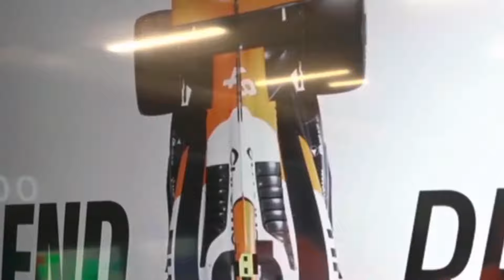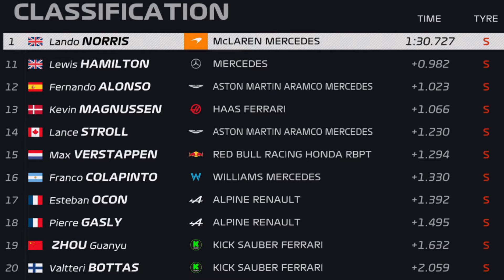ESSAIS LIBRES 2 : UN VENDREDI CAUCHEMARDESQUE POUR VERSTAPPEN ! - RÉSUMÉ GRAND PRIX SINGAPOUR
ESSAIS LIBRES 2 : UN VENDREDI CAUCHEMARDESQUE POUR VERSTAPPEN ! - RÉSUMÉ GRAND PRIX SINGAPOUR - LE PODIUM F1

00:00 introduction
00:01 .
00:42 EL2

Salut à toi grand fan de formule 1, j'espère que tout se passe bien pour toi ! Le 18e round de la saison 2024 est arrivé, aujourd'hui ce sont tenu les essais libres 2 du grand prix de Singapour et un petit résumé s'impose ! Demain nous ferons également un petit bilan des qualifications et on terminera ce weekend sur le bilan du Grand Prix qui sortira dimanche soir donc si tu ne veux rien rater du Grand Prix de Singapour, je te conseille de t'abonner et d'activer la cloche des notifications, vous êtes 64% à regarder mes vidéos sans être abonné ! Objectif 30000 abonnés avant le 1 Octobre ! Si cela est fait, je te remercie de tout cœur pour ton soutien car c'est super important pour moi. Instant promo terminé, on peut se diriger vers la vidéo !